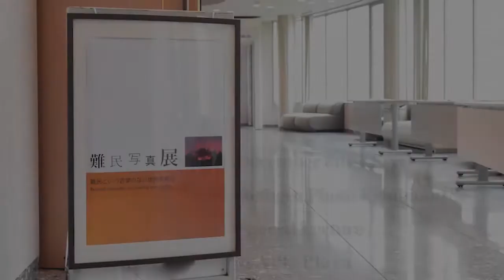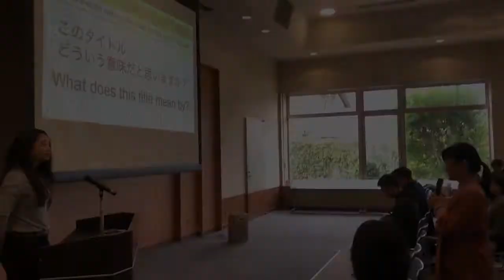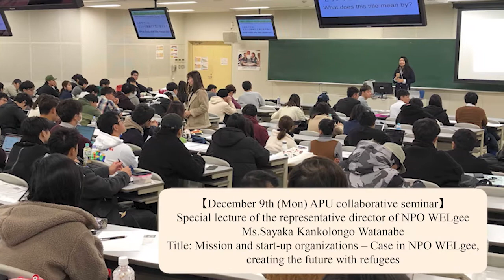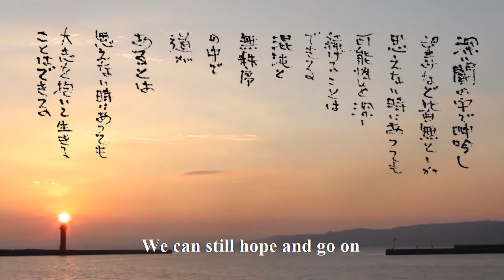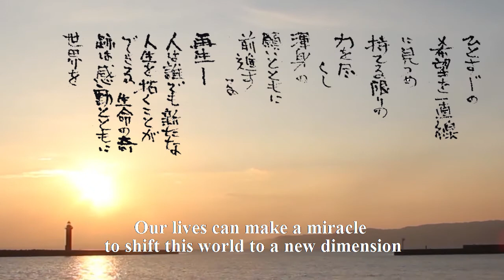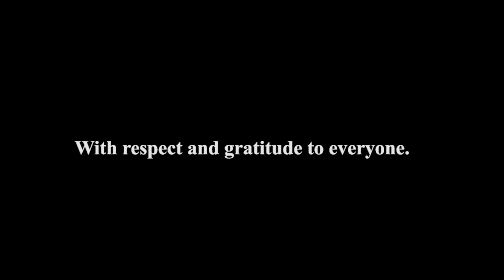2019年12月難民写真展＆講演会（English version）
【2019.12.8 (Sun.) @APU Plaza & 12.9 (Mon.) – 12.14 (Sat.) @APU】
The second time of Refugee Photo Exhibition & Special Lecture “Create a world without the need for the word ‘refugee’ Vol.2 – The miracle of life force". The number of visitors for the photo exhibition was 684 and around 240 people (2 days in total) participated the special lecture. We appreciate for your warm thoughts which supported to hold the photo exhibition for the second time.